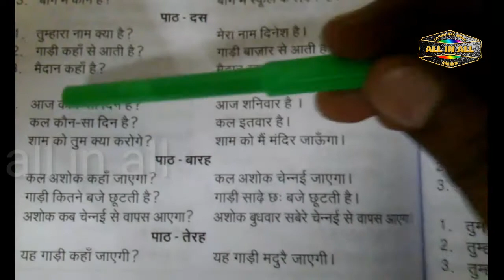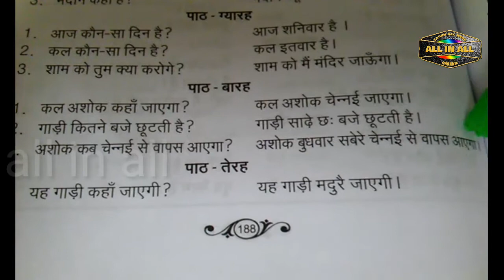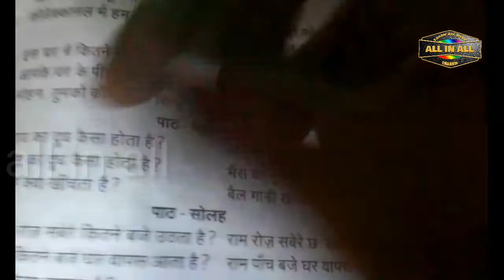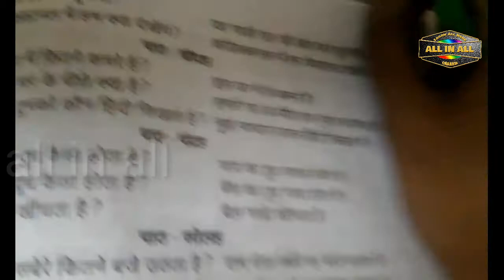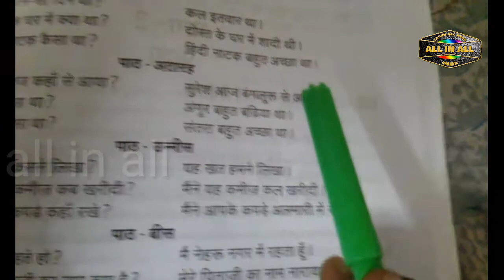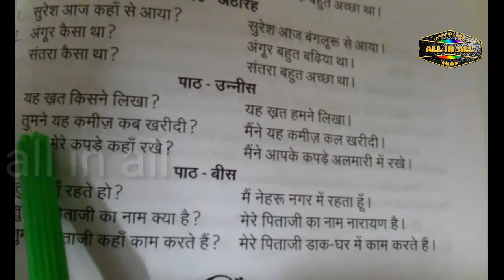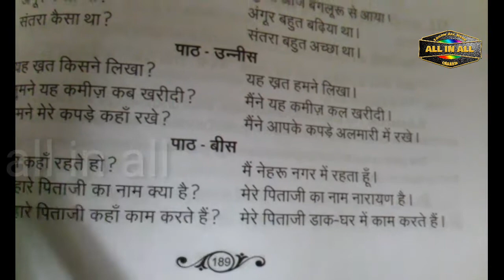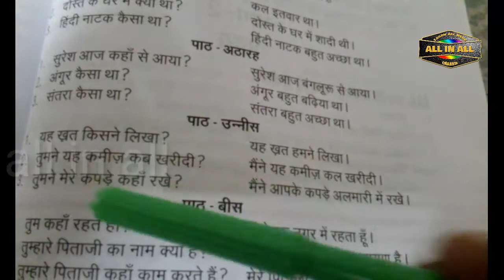हिन्दी प्राथमिक | Learn Hindi Prathamic Exam Portion | Revision Paper | Part 2